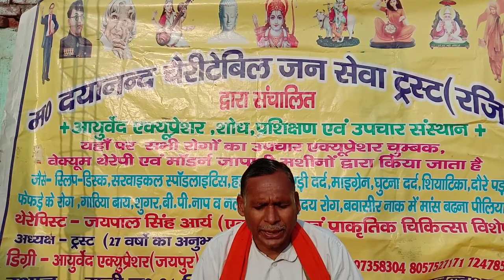Kaunhasan se labh ayurved accupressure jaipal singh bulandshahr